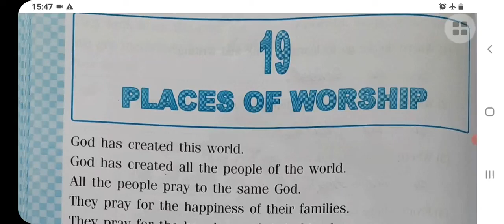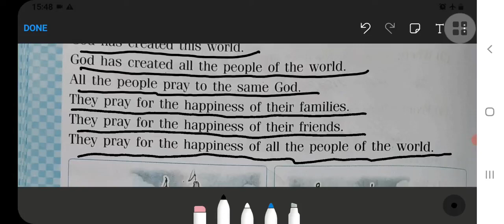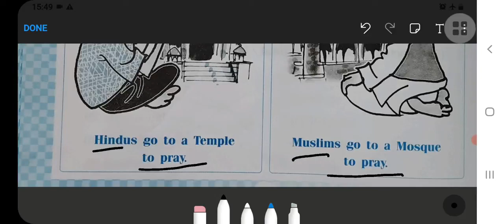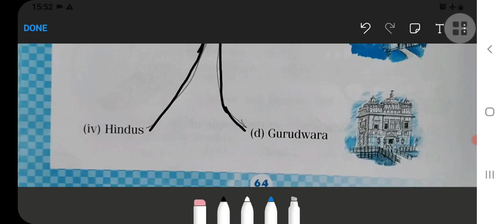Places of Worship Class 1 Chapter‐19 EVS (Looking Around) with question answer